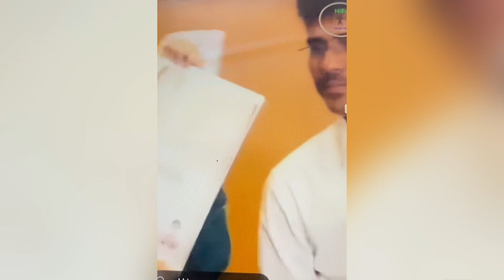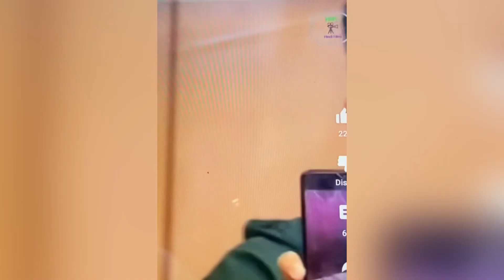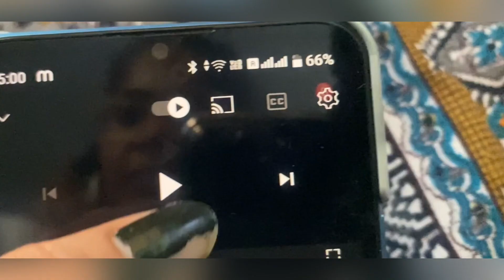Rakhi Sawant & Adil ki sacchai - Roasting Rakhi || Lovelypandey vlogs